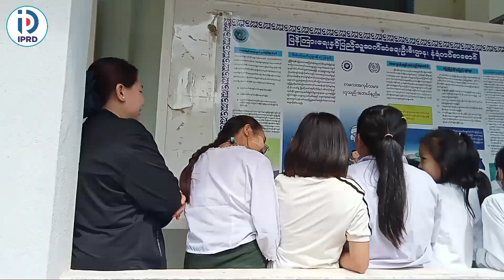မိုင်းယောင်းမြို့နယ်၌ (၇၆)နှစ်မြောက် အာဇာနည်နေ့ အထိမ်းအမှတ် စာစီစာကုံးပြိုင်ပွဲကျင်းပ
မိုင်းယောင်း ဇူလိုင် ၁၃
ဝေဝေခိုင်